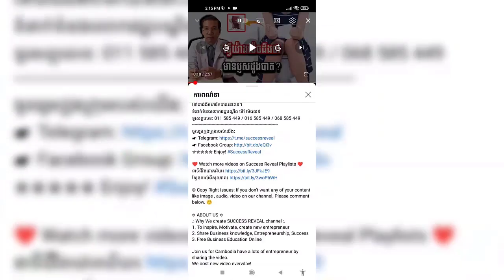ការញាំ ការធ្វើការចាយ គិតជាកាឡូរីឲ្យមានសមាមាត្រ កាកសំណល់ , Dr ​. Chey Vithia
In this video we want to show you about ការញាំ ការធ្វើការចាយ គិតជាកាឡូរីឲ្យមានសមាមាត្រ កាកសំណល់ Dr ​. Chey Vithia , SUCCESS REVEAL

Income calories output calories     Waste
ការញាំ ការធ្វើការចាយ គិតជាកាឡូរីឲ្យមានសមាមាត្រ។
កាកសំណល់បកស្រាយដោយ: សាស្ត្រាចារ្យមហាបរិញ្ញា  ជ័យ វិទ្យា។
ចូលរួមក្នុងក្រុមរបស់យើង:
✮✮✮✮✮ Enjoy!

✡ ABOUT US ✡
.: Why We create SUCCESS REVEAL channel :.
1. To inspire, Motivate, create new entrepreneur
2. Share Business knowledge, Entrepreneurship, Success
3. Free Business Education Online